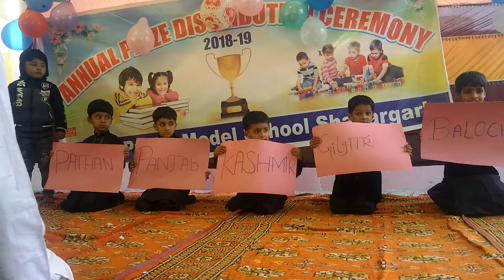Pakistan's culture and folk songs by Jinnah public model school shakargarh